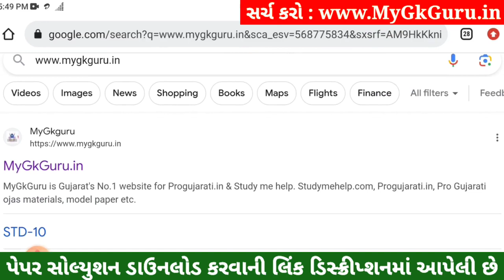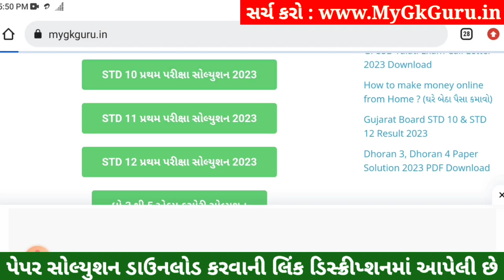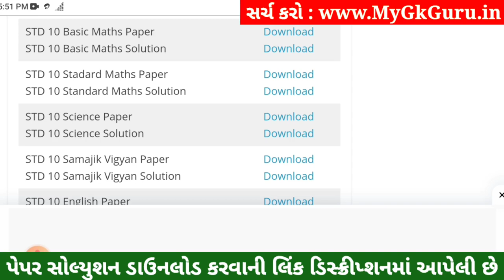STD 10 Maths Paper Solution 2023 80 Marks, STD 10 Maths Pratham Pariksha Paper Solution 2023, Ganit